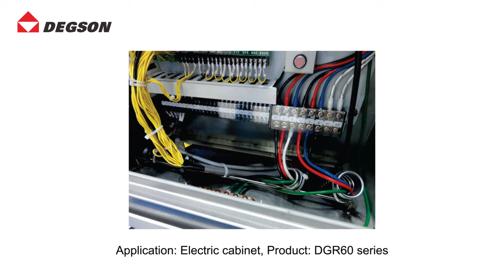Headline：Barrier high current series：Perfect choice for heavy power device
Heavy power devices and electric cabinets are widely used in Industrial automation、Electric and New energy industries.The inputs、outputs and transferring of heavy power electric signals all need  Barrier high current products，which can satisfy high demand of signal transmission.Barrier high current products，current ranges from 10A to 500A.To heavy load device at customer site，they can provide stable and reliable connection